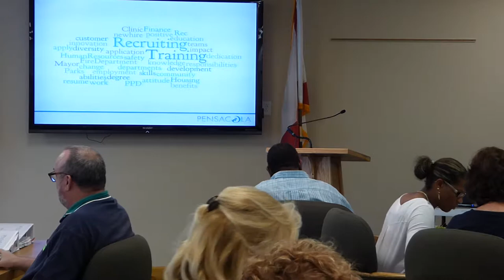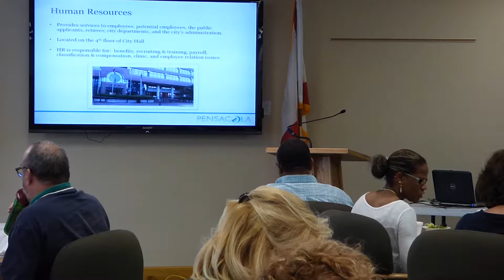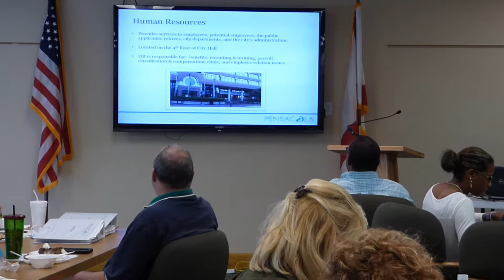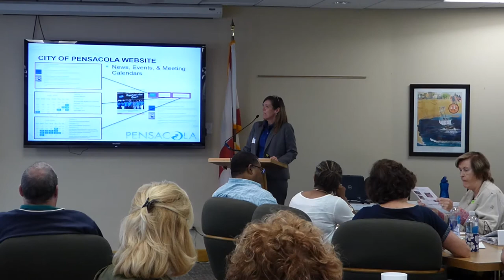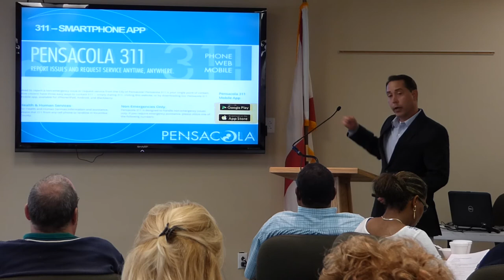Pensacola Citizens Academy Week 8 - HR and Tech Resources